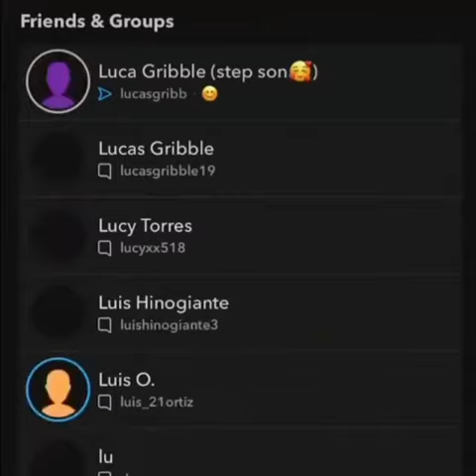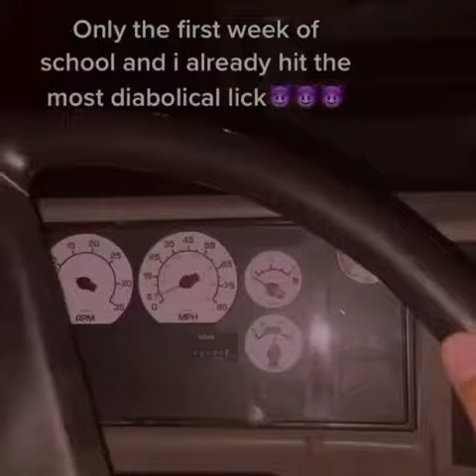hitting licks at school memes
most diabolical licks hit at school also onown as stealing school items memes